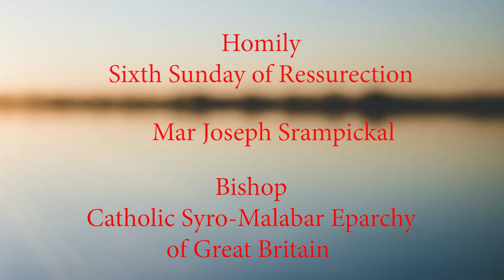Homily - Sixth Sunday of Resurrection, Mar Joseph Srampickal, Syro-Malabar Eparchy of Great Britain